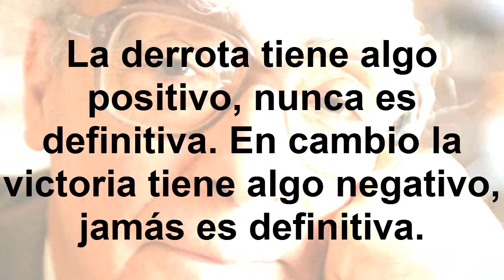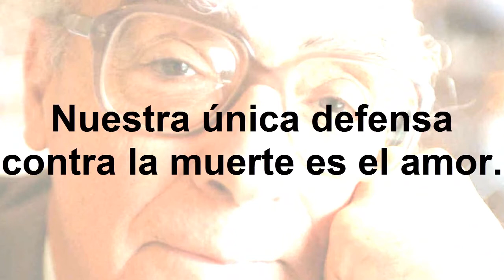Frases célebres de José Saramago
José de Sousa Saramago fue un escritor, novelista, poeta, periodista y dramaturgo portugués. En 1998 se le otorgó el Premio Nobel de Literatura. GRACIAS...